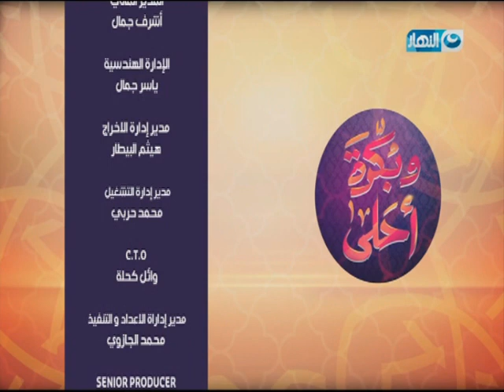وبكرة أحلى | حلقة خاصة جدا عن رمضان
وبكرة أحلى | حلقة خاصة جدا عن رمضان بطعم زمان - وإزاي ننظم يومنا بين المطبخ والعبادة في رمضان